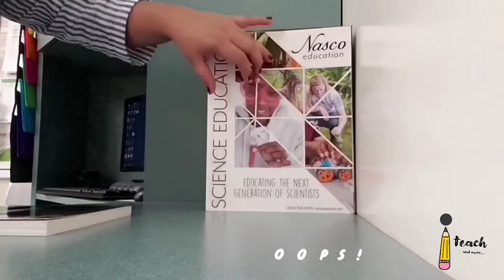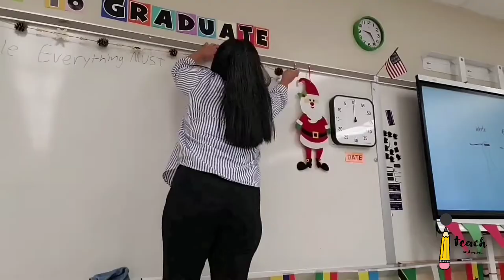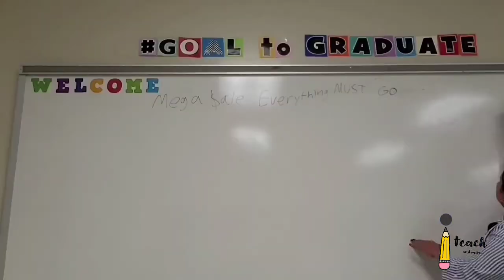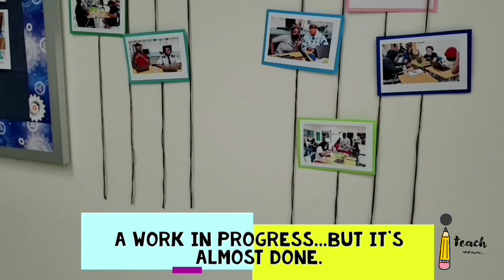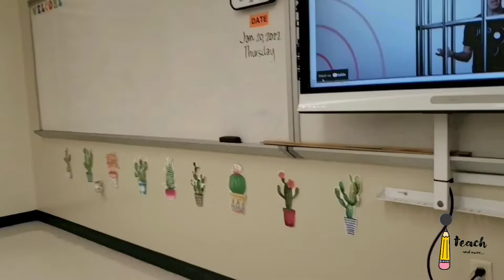👩‍🏫 2022 CLASSROOM New Year Cleaning, Decluttering, Organizing, and Decorating with me.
(Choose HD in the settings) One of the things I look forward to in school is decorating my classroom.
So, this new year, I am redecorating, organizing, and decluttering my classroom.